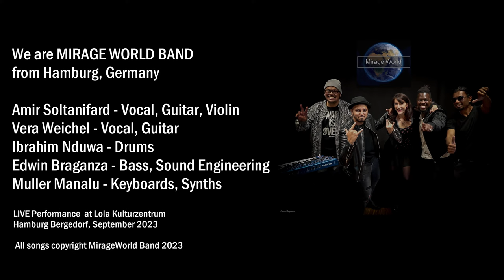MIRAGE WORLD BAND Live Performance 2023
Moin! This is our promo Video Clip performing live at  LOLA Kulturzentrum in Hamburg Bergedorf on Friday, 15-September-2023.

We are Mirage World Band from Hamburg, Germany! Five people - five countries - five cultures - together in one band. With our unique and distinctive sound we merge our music styles and our hearts. Our music explains the stories in different languages, descibes colourful worlds of feeling, bring courage and hope, or let you go with the flow. It is the music from the world, for the world.
Check out our songs at your favourite online music streaming platforms.
MANY THANKS for your supports!
All songs reserved copyrights MirageWorld Band 2023.
All of our songs are available on your preferred online streaming services (YouTube Music, Spotify, itunes, Amazon Music, Deezer, Soundcould and many more)